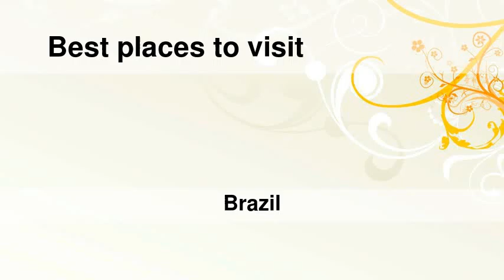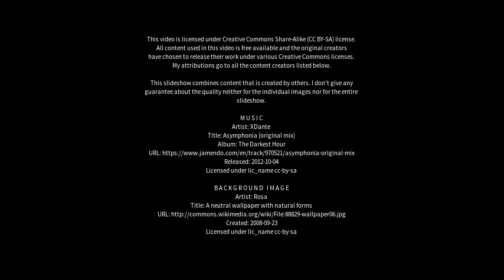Best places to visit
Best places to visit - Riachão (Brazil) Best places to visit - Slideshows from all over the world - City trips, nature pictures, etc.